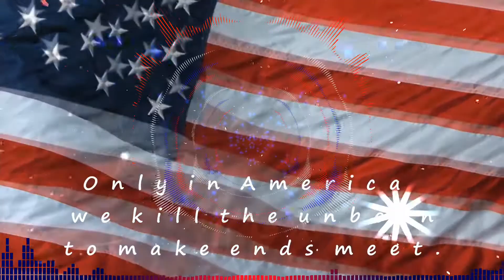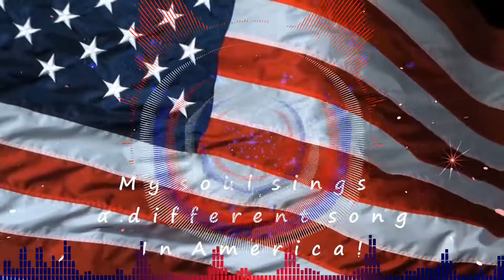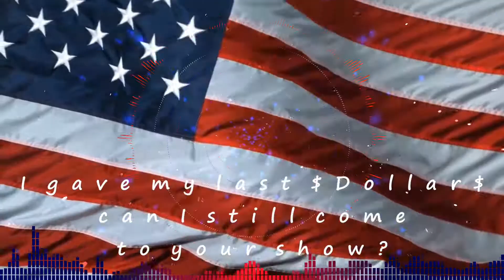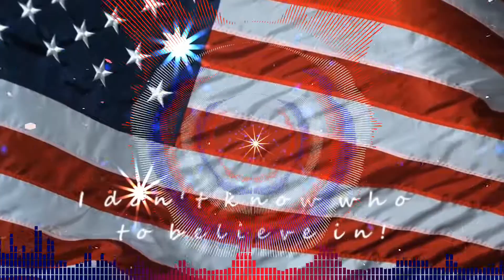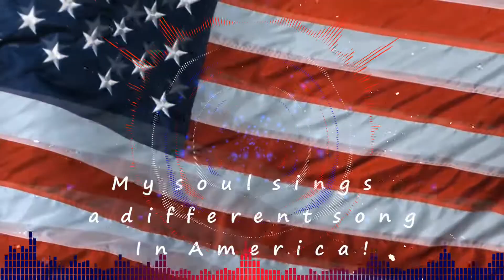Creed - In America - Music & Lyric Visualizer - Jermo's Themed Music Videos - 1920 x 1080p 60fps.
I made this Music & Lyric Visualizer to the Song: In America, by Creed.
I used two different Video studios software to make this Visualizer.
This Visualizer Video is 1920 x 1080p HD 60fps. Edit by me (Jermo).

I add Videos & Visualizers over time.

Song: In America
Artist: Creed
Writers: Scott Stapp, Mark Tremonti
Licensed to YouTube by
UMG (on behalf of The Bicycle Music Company)

Edit by J.A.M. Jermo.